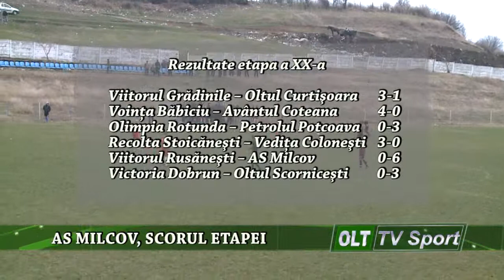AS MILCOV ESCORUL ETAPEI 0904